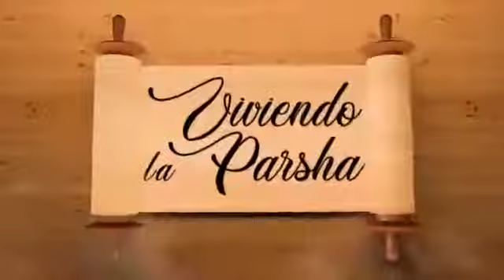Fechas - Un minuto de Torá (Noaj)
El Rabino Yossi Turk del Beit Jabad Córdoba y un breve mensaje de la porción semanal de la Torá